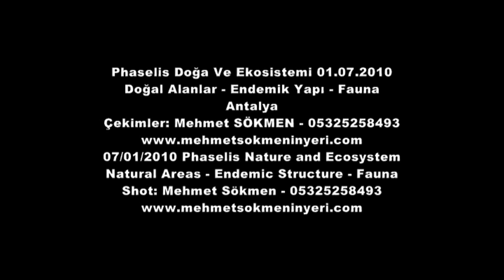Phaselis Doğa Ve Ekosistemi 01.07.2010 - Phaselis Nature and Ecosystem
Phaselis Doğal Alanlar - Endemik Yapı - Fauna
Antalya
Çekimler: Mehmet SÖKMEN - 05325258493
07/01/2010 Phaselis Nature and Ecosystem
Natural Areas - Endemic Structure - Fauna
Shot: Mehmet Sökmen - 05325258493